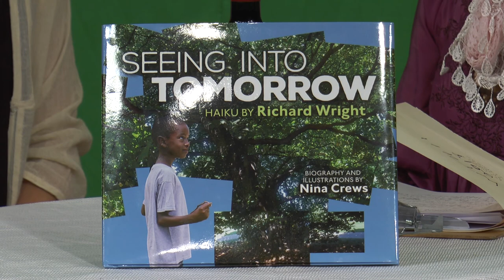Conversation with Nina Crews: Seeing Into Tomorrow: Haiku by Richard Wright | What's The 411 | Books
Award-winning author Nina Crews sits down with What's The 411's book correspondent, Luvon Roberson, to talk about her book, Seeing Into Tomorrow: Haiku by Richard Wright. Many know the award-winning writer, Richard Wright as a novelist, through his books, Native Son and Black Boy, but few know that Richard Wright also wrote poetry, and fewer knew about his Haiku poetry.